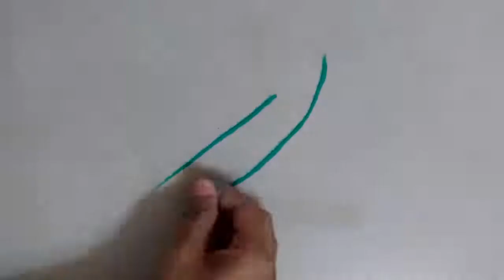Very very easy,quick,cute,simple Rangoli design for everyday || daily Rangoli || रंगोली